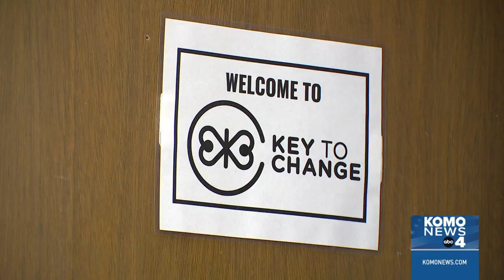Eric's Heroes: Renton man's lifelong dedication to violin and inspiring the next generation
The violin, the beauty of the instrument, took hold of Dr. Quinton Morris at a young age, and it never let go.

It is inspiring to hear him talk now, all these years later, about what it was like for him in those early years.

The hard work, the money, and the time were all well spent, as it turns out. Morris built his life around the sounds he could coax from a violin.